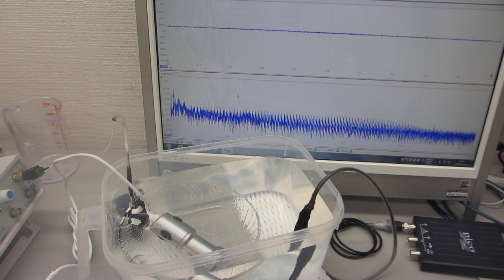ポータブル超音波洗浄器の利用技術